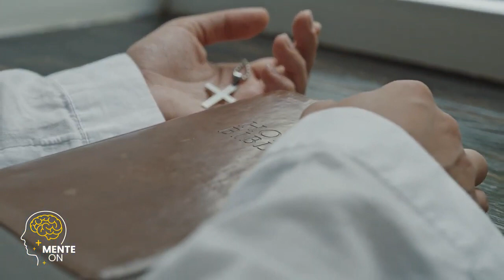LAMARTINE POSELLA |SUPERE A FALTA DE FÉ: DESCUBRA UM NOVO NÍVEL DE CONFIANÇA E REALIZAÇÃO ESPIRITUAL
LAMARTINE POSELLA | SUPERE A FALTA DE FÉ E DESCUBRA UM NOVO NÍVEL DE CONFIANÇA E REALIZAÇÃO ESPIRITUAL

O tema "Supere a falta de fé, descubra um novo nível de confiança e realização espiritual" aborda a jornada pessoal de superação das dúvidas e incertezas que podem surgir no âmbito da fé e espiritualidade. Trata-se de encontrar um caminho para transcender a falta de fé e alcançar uma confiança renovada, bem como uma profunda sensação de realização espiritual. Essa jornada implica em enfrentar os desafios internos, questionamentos e conflitos, buscando respostas, fortalecimento e conexão com o divino. Ao superar a falta de fé, abre-se a possibilidade de vivenciar uma espiritualidade mais profunda, encontrando um novo sentido de propósito e plenitude. É uma jornada de autodescoberta e transformação, na qual se busca uma conexão mais significativa com algo maior do que nós mesmos, transcendendo limitações e alcançando um estado de confiança e realização espiritual que eleva a experiência humana.

Dra. ANA BEATRIZ | POR QUE A SUA SAÚDE MENTAL PODE ESTAR EM PERIGO E COMO EVITAR

É importante ressaltar que todos os direitos autorais do vídeo original pertencem integralmente ao seu criador original. Nosso objetivo é utilizar esse conteúdo de forma justa e educacional, fornecendo crédito adequado ao autor e incentivando a busca por conhecimento.